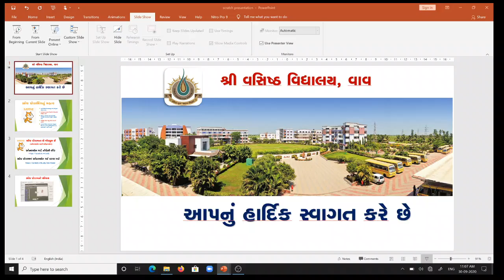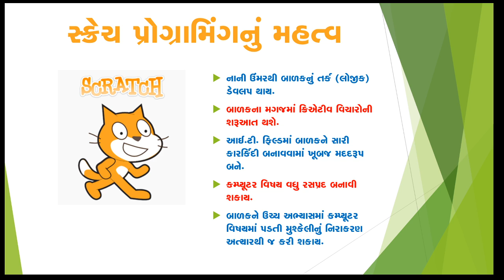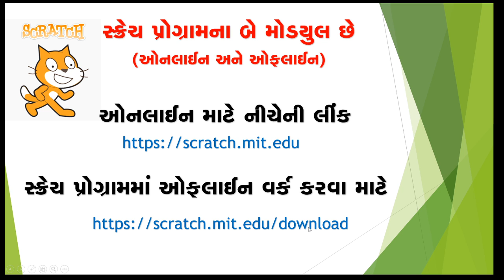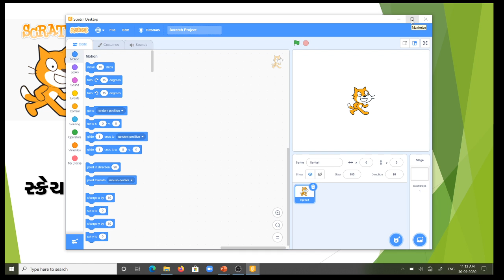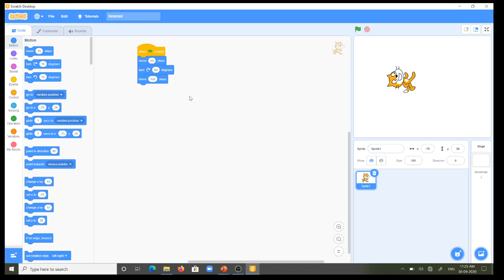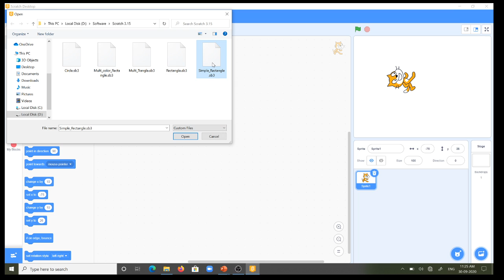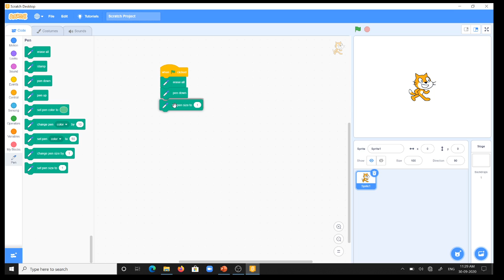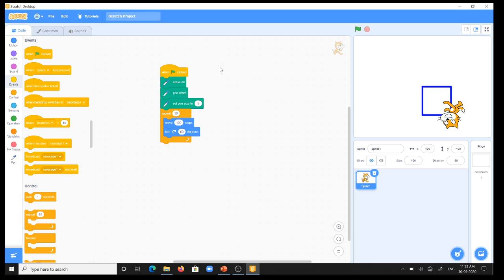VASISHTHA SUPER CODER | SCRATCH INTRO